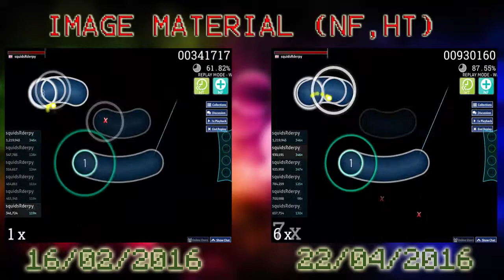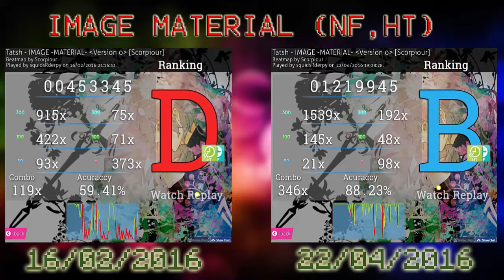[Osu!] squidsRderpy vs squidsRderpy! | -IMAGE MATERIAL-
After 2 months, it comes to show how much I have improved at this game :)
...But I'm still a noob...

Anyway, thanks for taking your time to watch this video!

:D